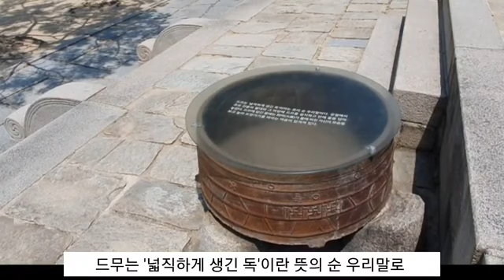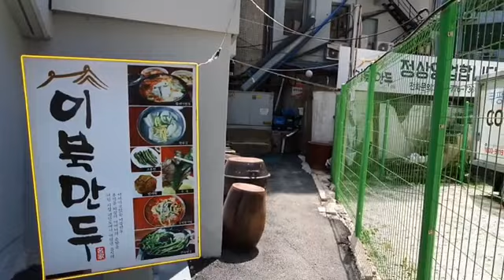덕수궁 석조전 SEOUL DEOKSUGUNG TOUR KOREA 대한제국 고종 석조전 임진왜란 덕혜옹주